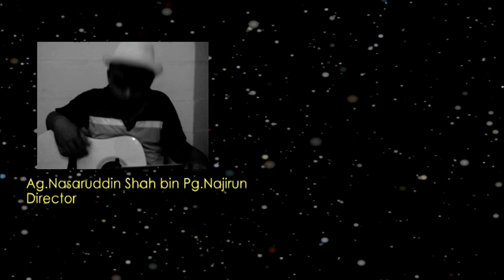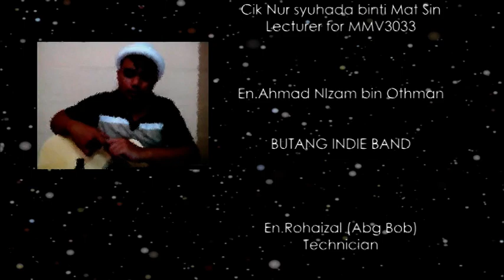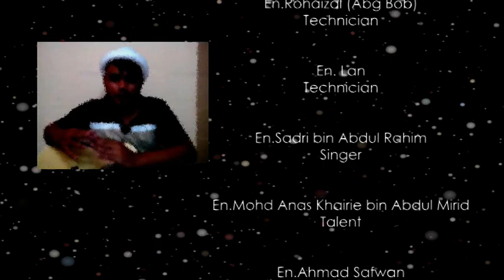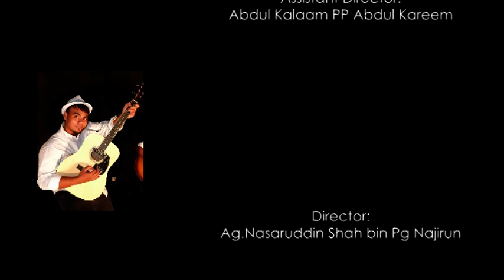S.A.H.A.B.A.T AKUSTIK OFFICIAL CLIP VIDEO (COVER SONG)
This song (Sahabat) is belongs to BUTANG (INDIE BAND)
We juz cover it to make our OFFICIAL CLIP VIDEO.